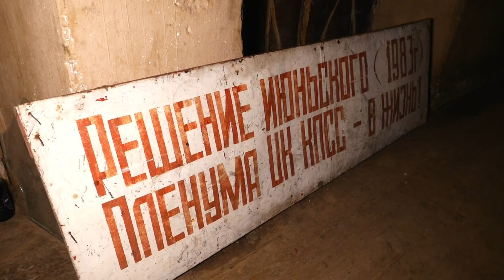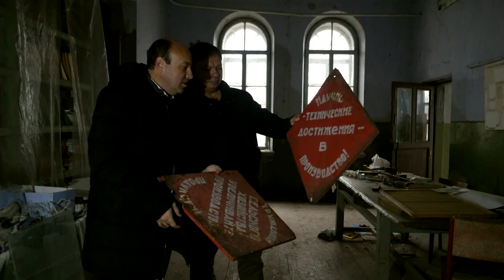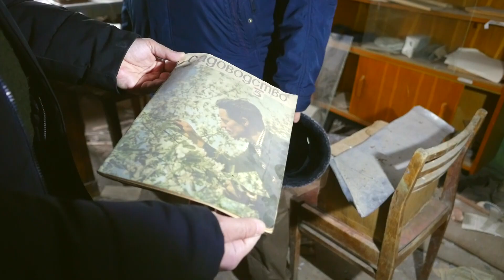"Наше Величество" документальный фильм Михаила Любимова - 7 Дней. ТНВ